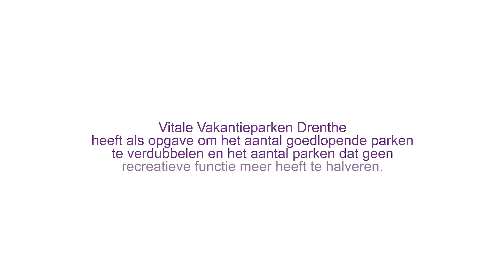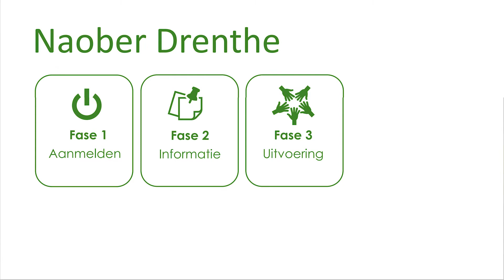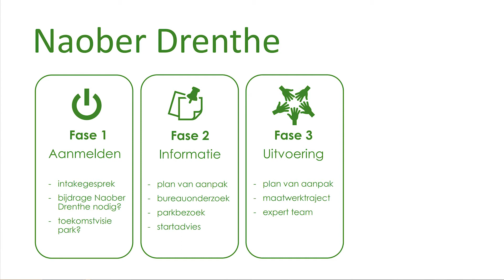Vitale Vakantieparken Drenthe: Naober Drenthe